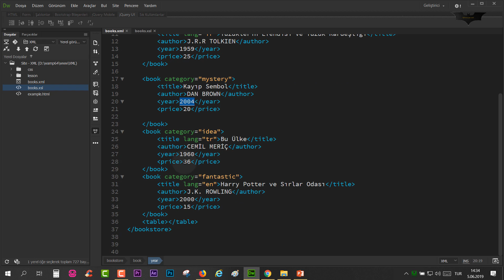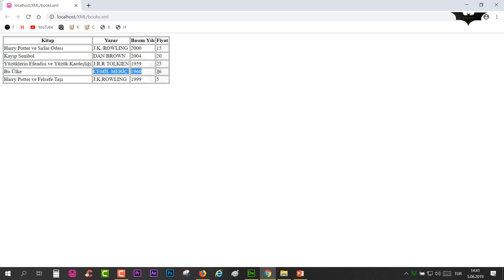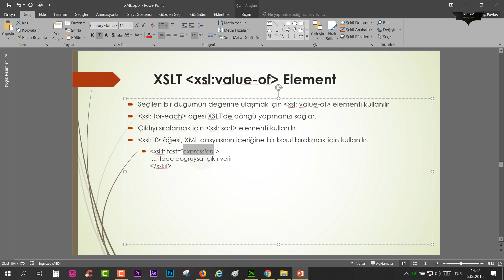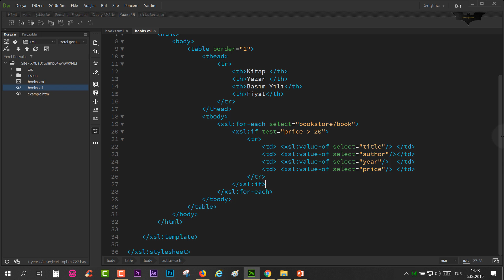XML Ders 30 XSLT value of, for each, sort ve if komutları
XSLT value of, for each, sort ve if komutları